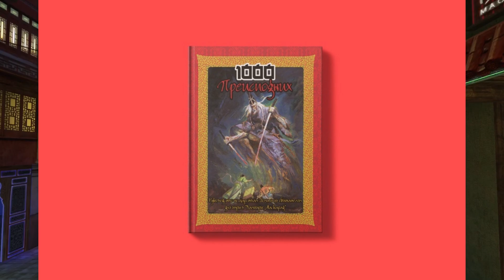GrimDarkPodcast - Катаяны (Kindred of the East) . В гостях Эйс